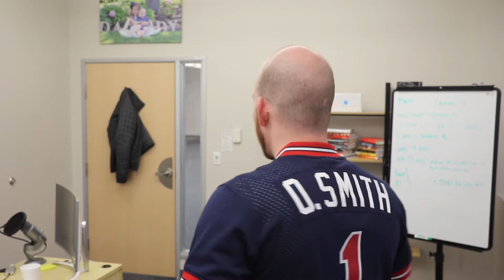Daily G VOL 4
You have to remember, "people love PEOPLE" Don't get carried away creating an image for yourself that you cannot live up too.

Be authentic about who you are and you will find people that resonate with your brand. If you encounter haters and naysayers along the way it means you are making an impact.

You also need to be very intentional about the kind of people you are marketing to. Learn what your ideal customer is doing on a day-to-day basis and use that information to build your brand relationship.